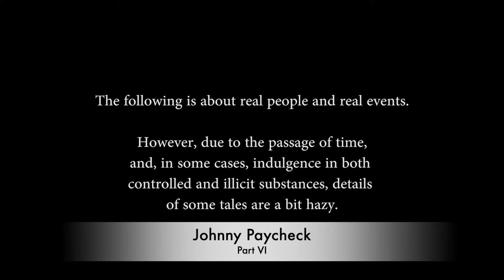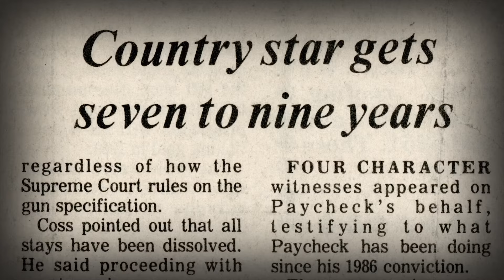Tales from the Tour Bus: Old Violin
Mike Judge Presents: Tales From the Tour Bus
Season 1, Episode 1
Johnny Paycheck, 6 of 6
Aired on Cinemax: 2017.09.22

In addition to selling 40 million records and producing chart-topping hits like “She’s All I Got” and “Take This Job and Shove It,” country music outlaw Johnny Paycheck became notorious for living the part. He was known for his music, grand theft auto, drug binges and stints in jail. At the height of Paycheck’s fame, he shot a man over a turtle soup recipe, which led to a high-profile trial, a prison sentence and one of his greatest hits, “Old Violin.”